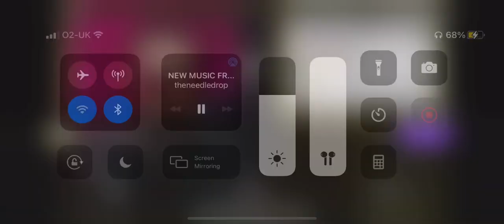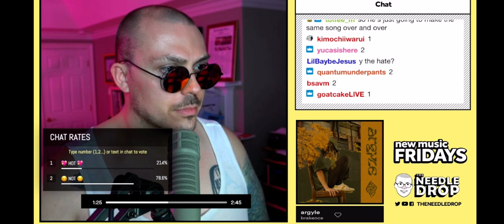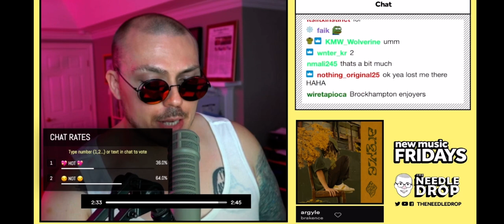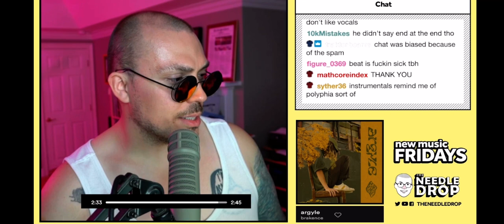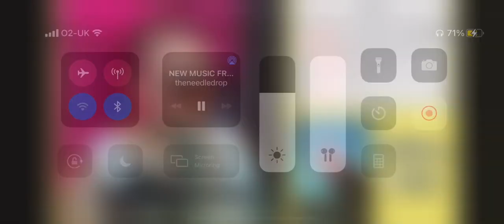ANTHONY FANTANO REACTS TO BRAKENCE- ARGYLE LIVE !!!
here we see anthony fantano react live to the new brakence single argyle chat was not a fan of this by the seems of things but i think it’s a pretty decent single what are ur thoughts in the comments!?

brakence type beat,
brakence rosier,
brakence dropout,
brakence fwb,
brakence reaction,
brakence ginger tea,
brakence wonderwall,
brakence sauceintherough,
brakence acoustic,
brakence acapella,
brakence anthony fantano,
brakence aries,
brakence album,
brakence amv,
brakence and glaive,
brakence audio,
brakence blackbear,
brakence boywontcry,
brakence brockhampton,
brakence best friend,
brakence bhavana,
brakence beat,
brakence bad news,
brakence behind,
brakence cover,
brakence clouded,
brakence concert,
brakence clean,
brakence corpse,
brakence clouded lyrics,
brakence chords,
brakence cd,
brakence dropout reaction,
brakence dropout lyrics,
brakence dropout live,
brakence dropout instrumental,
brakence dropout blackbear,
brakence dropout slowed,
brakence dropout guitar tutorial,
brakence ericdoa,
brakence effort,
brakence eden,
brakence eden type beat,
brakence edm,
brakence effort lyrics,
brakence earring,
brakence equipboard,
brakence freestyle,
brakence fwb lyrics,
brakence fantano,
brakence fwb instrumental,
brakence firstego,
brakence fwb live,
brakence fwb acoustic,
brakence
brakence glaive,
brakence guitar,
brakence guitar tutorial,
brakence guitar loops,
brakence guitar type beat,
brakence glaive type beat,
brakence genius,
brakence hypnagogia,
brakence how to,
brakence hyperpop type beat,
brakence hyperpop,
brakence hippie lyrics,
corpse husband brakence,
how to brakence vocals,
hivemind brakence,
brakence interview,
brakence instrumental,
brakence ig,
brakence instagram live,
brakence i left home,
brakence ig live,
brakence i don't care,
brakence i gotchu,
i know brakence,
brakence juice wrld type beat,
brakence karaoke,
brakence know me,
brakence kmoe,
brakence know me lyrics,
brakence key,
dropout brakence karaoke,
well known brakence,
brakence loop kit,
brakence lyrics,
brakence live performance,
brakence lovesong,
brakence live ig,
brakence live stream,
brakence loops,
brakence lovesong slacker,
brakence music video,
brakence mix,
brakence music,
brakence meaning,
brakence music genre,
brakence manager,
brakence microphone,
brakence mbti,
brakence nosering, brakence reaction rosier,
dropout brakence reaction,
losin it brakence reaction,
fwb brakence reaction,
brakence punk 2 reaction,
brakence ginger tea reaction,
brakence softie reaction,
brakence sauceintherough reaction,
brakence boywontcry reaction,
brakence dropout reaction,
brakence fwb reaction,
brakence f boy reaction,
brakence rosier/punk 2 reaction,
reaction to brakence
brakence nervosa 2,
brakence new song,
brakence nightcore,
brakence nosering lyrics,
brakence new,
brakence nose ring instrumental,
brakence needle drop,
brakence osquinn,
brakence old songs,
brakence overcast,
brakence osu,
brakence rex orange county,
dropout brakence lyrics,
old brakence type beat,
brakence prozac,
brakence punk 2,
brakence palestine,
brakence prozac live,
brakence piano,
brakence punk2 review,
brakence third quarter,
brakence rosier/punk2,
brakence rosier stripped,
brakence rosier instrumental,
brakence rosier reaction,
brakence rosier slowed,
brakence rosier lyrics,
brakence softie,
brakence sunder,
brakence slowed,
brakence sauce in the rough lyrics,
brakence set,
brakence sauce in the rough instrumental,
brakence sauce in the rough reaction,
brakence type beat free for profit,
brakence type beat tutorial,
brakence thingsudo2me,
brakence trying,
brakence type,
brakence tutorial,
brakence type beat free,
brakence unreleased,
brakence unity fest,
brakence get used to it,
brakence vocals,
brakence vocal effect,
brakence vocal tutorial,
brakence veldt,
brakence vocal preset,
brakence vocal chain,
brakence vinyl,
brakence waste,
brakence warm,
brakence wake,
brakence well known,
brakence wiki,
brakence wikipedia,
brakence wake lyrics,
brakence x glaive type beat,
brakence x aries type beat,
ericdoa x brakence type beat,
brakence youtube,
brakence 1 hour,
brakence 17,
rosier brakence 1 hour,
fwb brakence 1 hour,
losin it brakence 1 hour,
brakence 2.0 freestyle,
brakence 2021,
brakence 2.0 lyrics,
brakence punk 2 full album,
punk 2 brakence,
brakence drank 3,
brakence 432hz,
brakence 50landing,
brakence 808,
brakence 8d,
brakence 808 tutorial
brakence argyle lyrics
hyperpop artists 2021,
best hyperpop artists,
black hyperpop artists,
female hyperpop artists,
trans hyperpop artists,
hyperpop female artists,
top hyperpop artists
eden …

anthony fantano
the needle drop